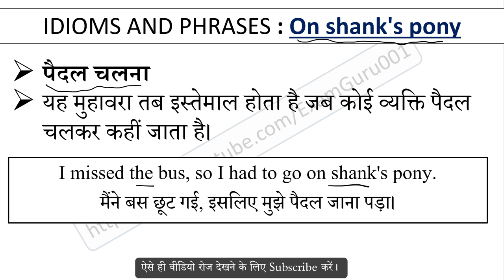On shank's pony Meaning in Hindi With Sentence | English Idioms and Phrases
On shank's pony का हिंदी में अर्थ, Meaning of On shank's pony Idioms and Phrases in hindi, On shank's pony kya hai, On shank's pony Idioms ka hindi me matlab, On shank's pony ka sentence me use, On shank's pony ke bare me janiya,